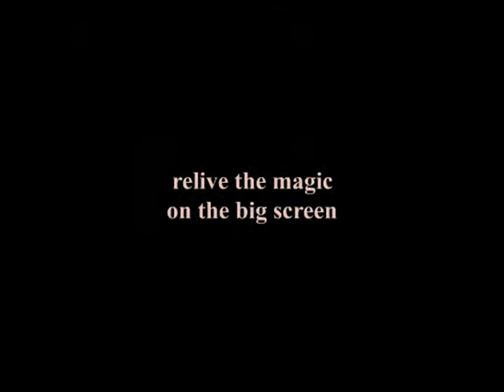Theatrical Trailer Trash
WWW . PANDEMONIAC . COM